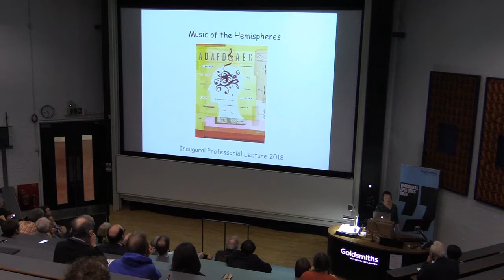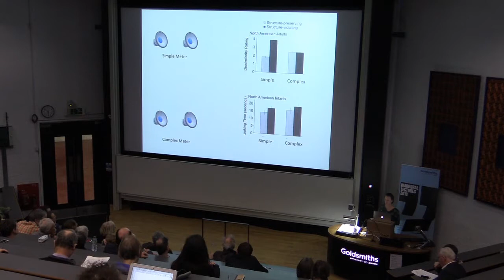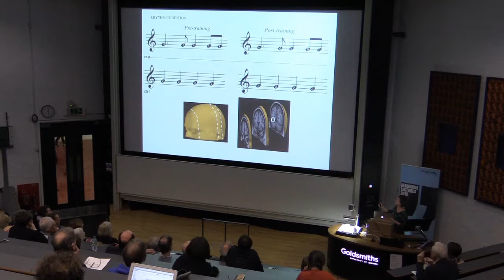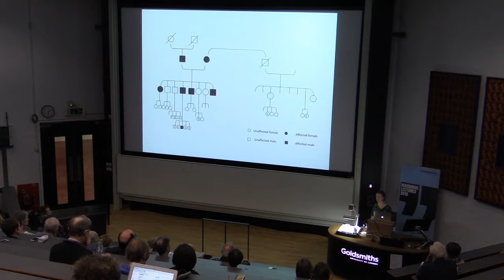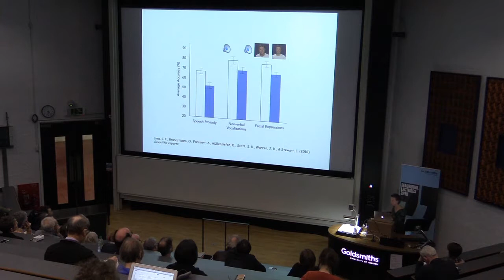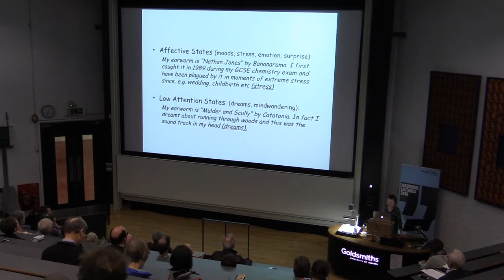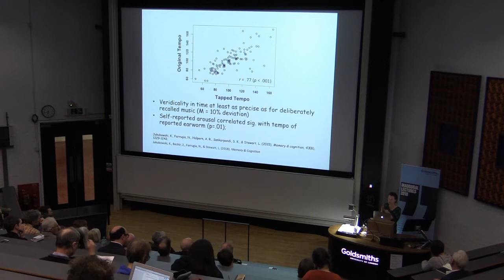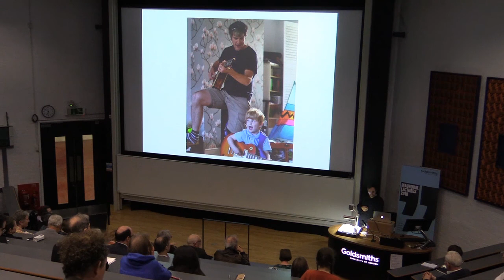Professor Lauren Stewart - Inaugural Lecture 2018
06-02-18

DESCRIPTION

Lauren was awared the title of Professor in 2014, specializing in the cognitive neuroscience of music . A full description of her Lecture can be found below including a short biography of her career at Goldsmiths. The lecture will be followed by a drinks reception. Please register your attendanc using the green link.
Music of the HemispheresThe ability to make sense of musical sound has been observed in every culture since the beginning of recorded history. In early infancy, it allows us to respond to the sing-song interactions from a primary caregiver and to engage in musical play. In later life it shapes our social and cultural identities and modulates our affective and emotional states. In this talk I will discuss how the ability to perceive and make sense of musical sound is remarkably sophisticated and can, for most people, be acquired simply by being exposed to the music of one’s own culture. I will also explain why some people really don't 'get' music (amusia); while other's get too much of it (bothersome earworms), and discuss the unique aspects of music that make it a powerful therapeutic tool in clinical contexts.

Biography

Lauren Stewart is Professor in Psychology at Goldsmiths, Univ of London, where she founded the MSc programme in Music, Mind and Brain and leads the Centre for the Science of the Performing and Creative Arts. She is also co-director of a major new research centre, Music in the Brain, based at Aarhus University, Denmark. Lauren’s research concerns the psychological and neuroscientific basis of musical behaviour and she has published 70+ peer reviewed articles on topics including learning and plasticity, congenital amusia, melodic expectations, and tone-colour synaesthesia. Her funding includes awards from the ESRC, Leverhulme Trust, British Academy and the MRC/AHRC. She is currently involved in several projects to explore the therapeutic potential of music - in individuals with stroke, with childhood hemiplegia, and in neurodevelopmentally at-risk infants.